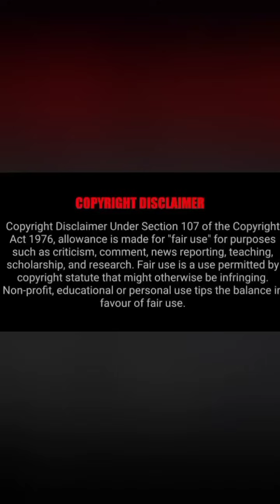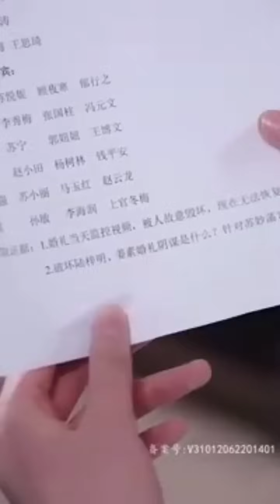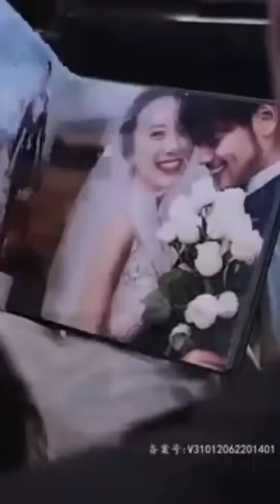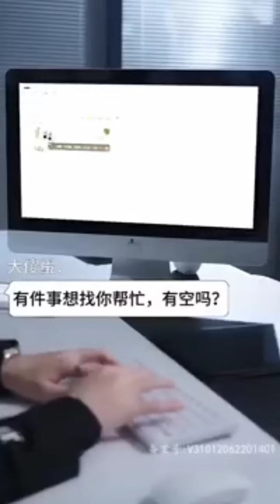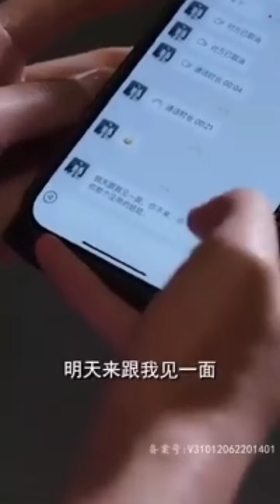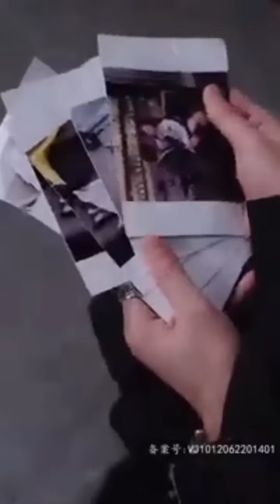Hot ceo🔥 Innocent girl🥰/Part 2/mini drama in tamil/tamil review/ Tamil explanation